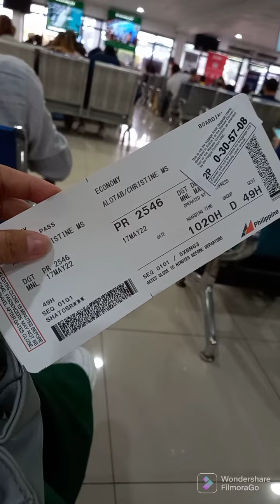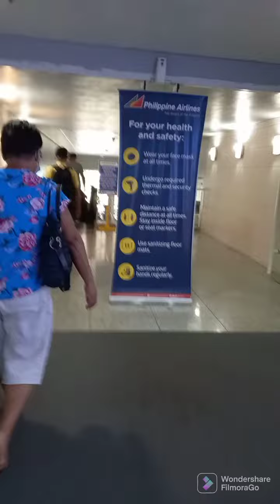long distance for almost 2 years meeting for the first time